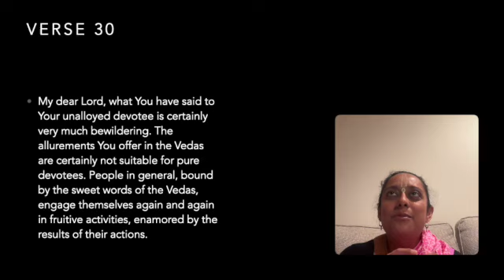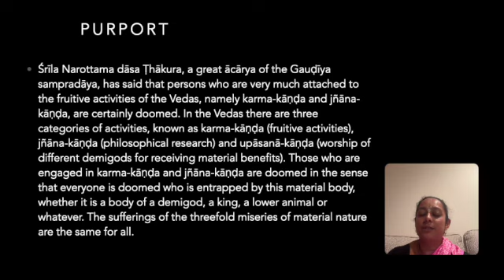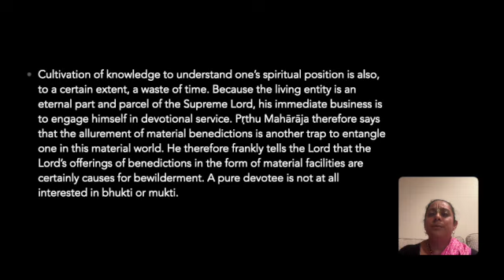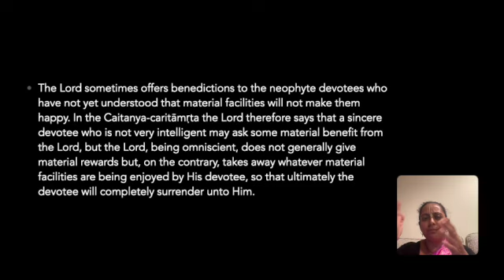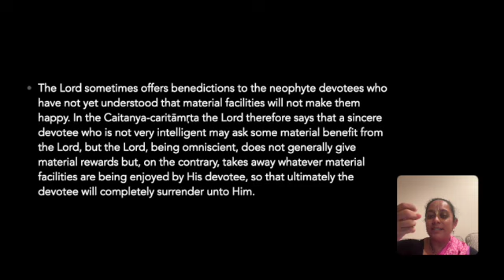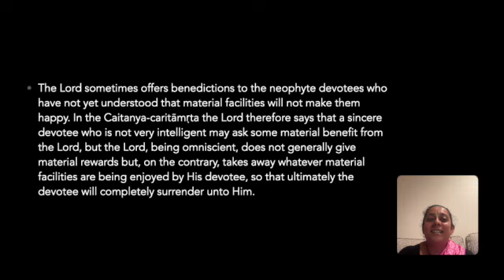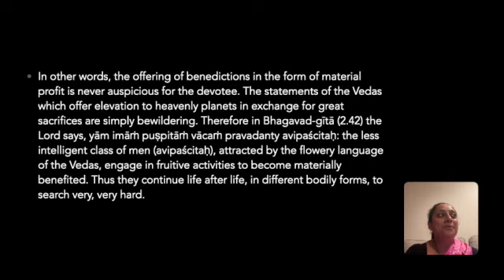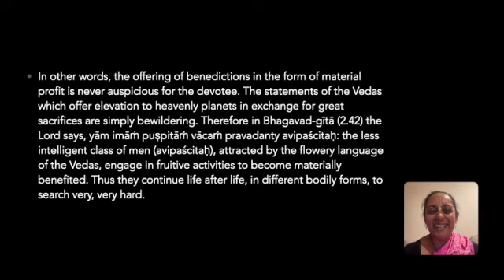Day 661 - Bhagavatam Bites - SB 4.20.30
WELCOME TO BHAGAVATAM BITES !

Bitesize readings and discussion on the wonderful Srimad Bhagavatam with my husband - Jai Nitai dasa and myself - Bhava Bhakti devi dasi every Monday, Wednesday & Friday.

Please join us as we dive deep into this everlasting nectar.

We are reading from the BBT published Srimad Bhagavatam with translations and purports by His Divine Grace A.C. Bhaktivedanta Swami Srila Prabhupada.

for a doorway to the path of Spiritual Perfection!

Check out the Youtube channel: “Bhakti Vision” for our weekly Hare Krishna lifestyle vlog.

Do you want to purchase a Srimad Bhagavatam set?

We will come and do an installation ceremony for this sacred set and if you are open to it we can also film a Bhagavatam Bites episode with you too !